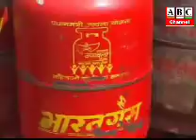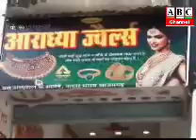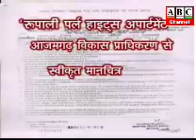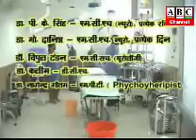ABC Channel Azamgarh News 05.04.18